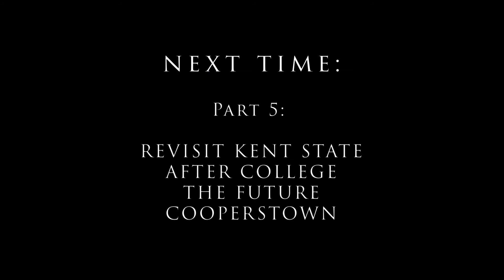Olajuwon Cooper "Living in the Moment" Part 4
Madison Game Emotions
Family Relationships